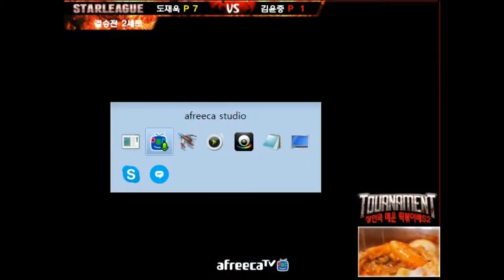Starcraft Brood War - Spicy Rice Cake Tournament - Shuttle 김윤중 (P) vs BeSt 도재욱 (P) Final Bo3 Set 2